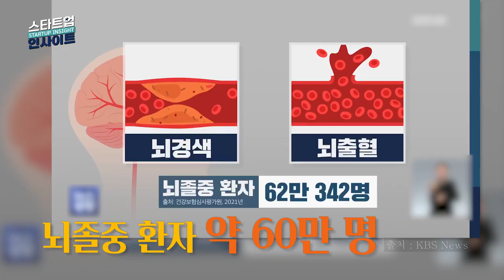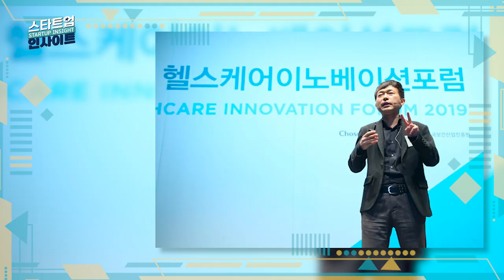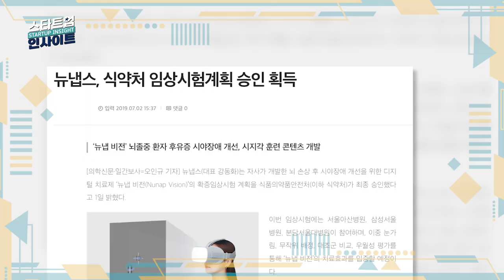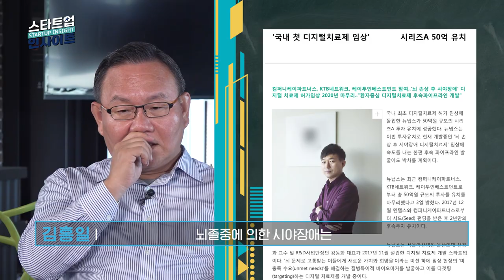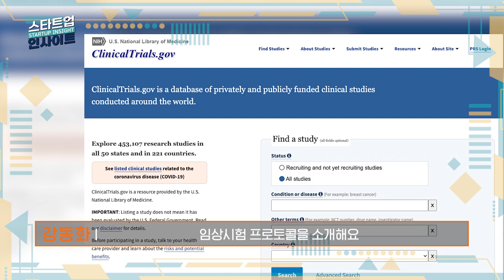의사에서 대표까지, 시야장애 치료제에서 디지털 치료제까지 - 뉴냅스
시야장애를 해결하기 위해 나선 의사에서 대한민국 디지털 치료제 개발기업의 대표가 된
 ‘뉴냅스’의 CEO! 강동화 대표님을 만났습니다.
앞으로 만나게 될 다양한 스타트업 기업을 기대해 주세요.

▶채널 번호 안내:
KT지니TV 165번 /  SKB TV 259번  / LGU+ 187번